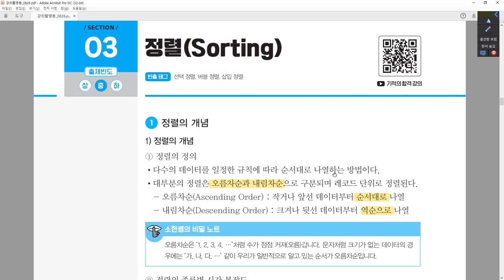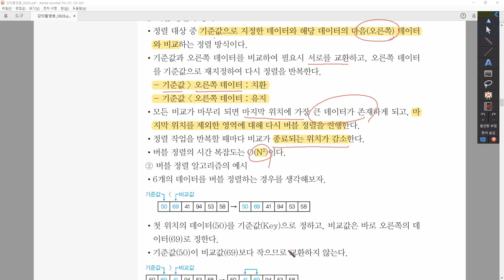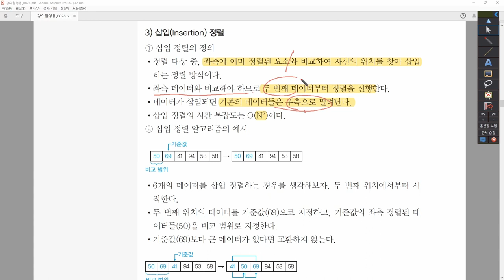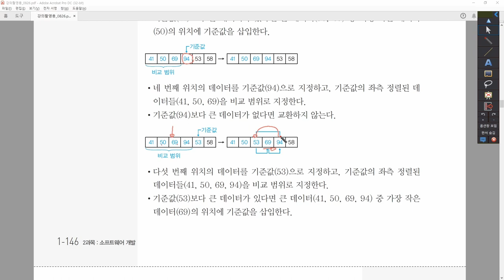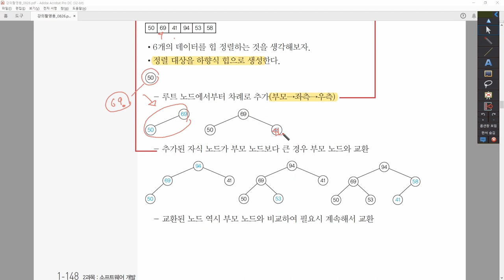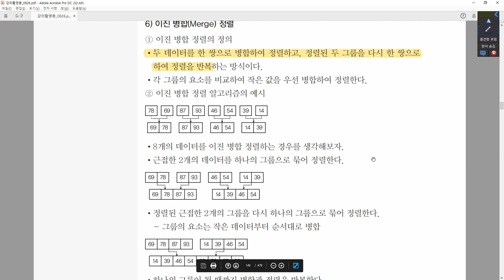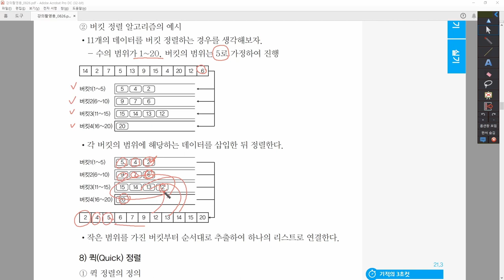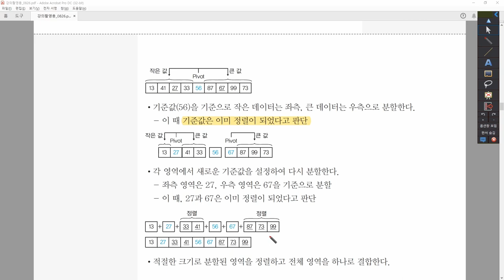[정보처리기사_환콤] 2-1-3.정렬